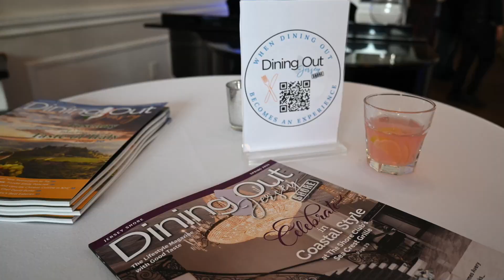Dining Out Jersey Shore Spring Cover Launch Party at The Shore Club -- Spring Lake, NJ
We had the opportunity to attend the Spring Cover Launch Party for Dining Out Jersey Shore Magazine, and it was a blast! The event was held at The Shore Club in Spring Lake, NJ and perfectly coordinated by Tara Jean McDonald Bonanno, Publisher of the magazine. Chef Umberto found several local celebs to chat with while at the party. Enjoy!

The mission of What’s Cookin’ Jersey Shore is to spotlight and review small family businesses that have been affected by the Pandemic. The fact that these folks are still standing demonstrates their resolve, perseverance, determination, and dedication to their craft. Please join Chef Umberto Turelli, Chef Owner of Zi Marie's Original Pizzeria Trattoria, and Andrea Tarr, host of Secret Kitchens of New Jersey, as they feature hidden gems, B&B’s, wineries, breweries, and some of the finest eateries the Jersey Shore has to offer. At each stop on their journey, Andrea and Umberto will meet the Chef or Owner and feature their unique stories and visions for the future.

Your subscription enables us to continue our goal of spotlighting and reviewing small family businesses at the Jersey Shore. Once you see Chef Umberto’s review, please patronize these businesses to show your support. We’re all in this together Jersey Shore!

Host: Chef Umberto Turelli – Chef/Owner Zi Marie's Original Pizzeria and Trattoria